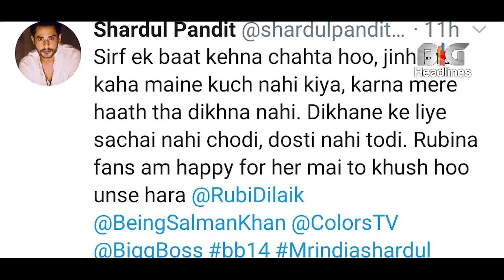Bigg Boss 14 : Shardul Pandit Reaction After Eviction